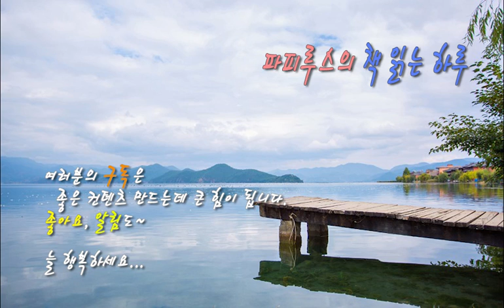하이든의 알려지지 않은 뒷이야기 "하이든" -클래식 음악가의 재밌는 뒷이야기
"음악가를 알면 클래식이 들린다"라는 책에 있는 내용 중
하이든에 관한 이야기 입니다.

하이든의 알려지지 않은 이야기 재밌게 들어주세요.^__^